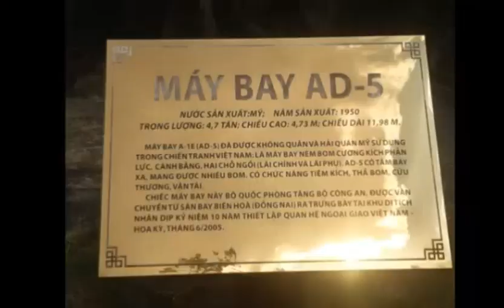Những bông hoa trong vườn Bác remix Video Ngọc Chí pt